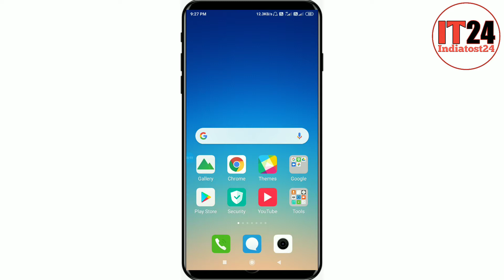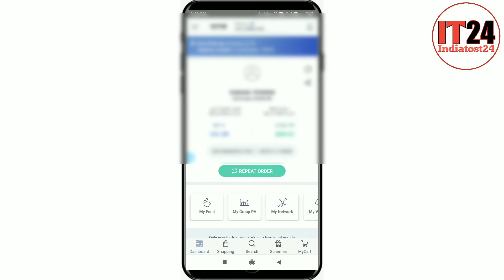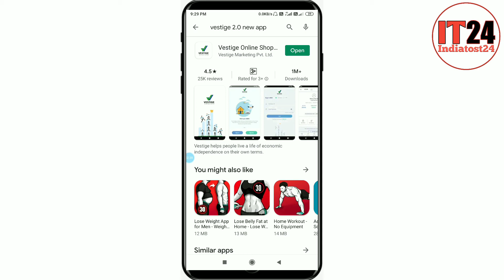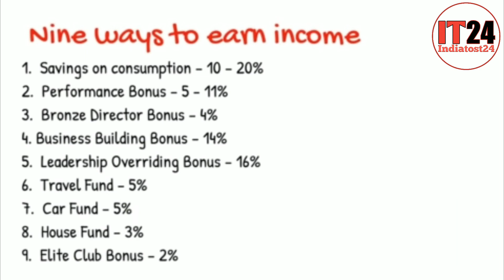Vestige 60 PV Consistency | How to check 60 PV Consistency | Vestige 2.0 app